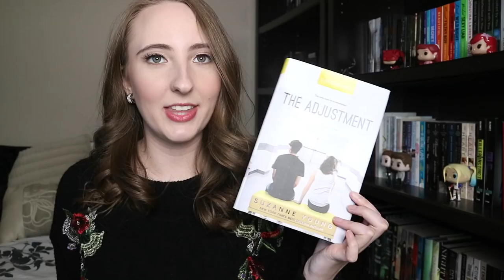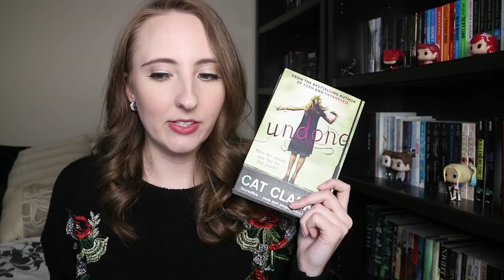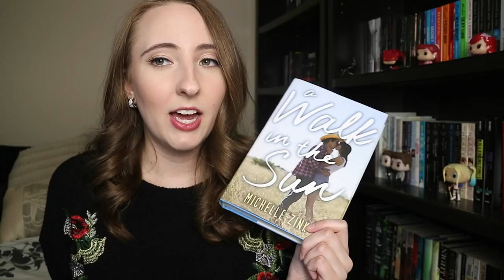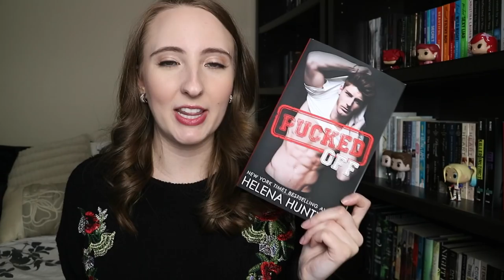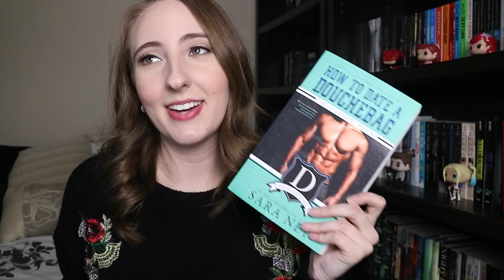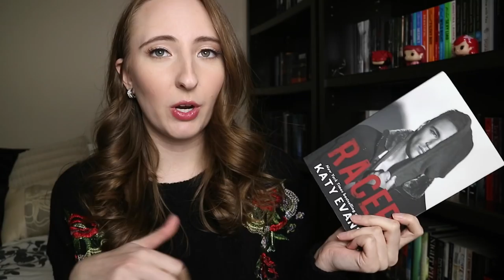FAVORITE BOOKS OF 2017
IT'S FINALLY HERE!!! Here are all 69 of my favorite books of 2017 and a top 10! What are your fave books of 2017?